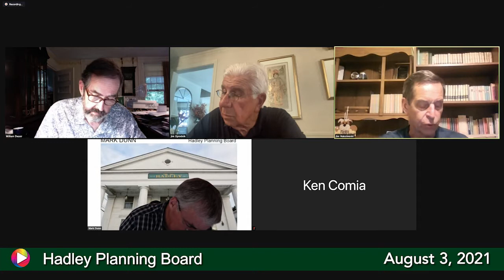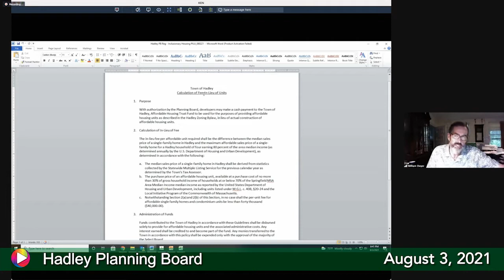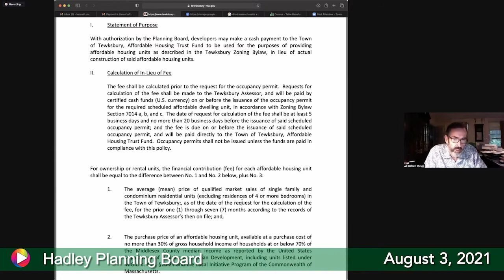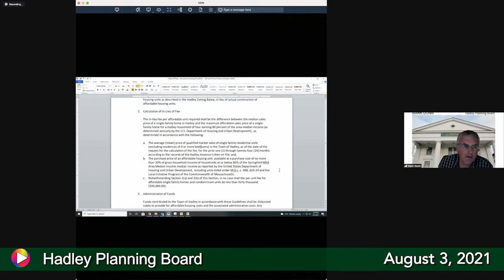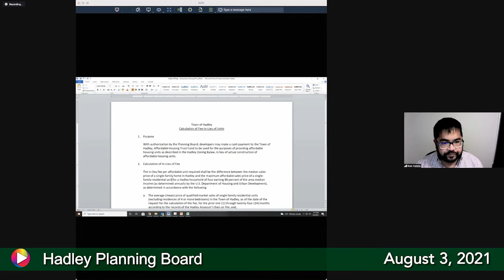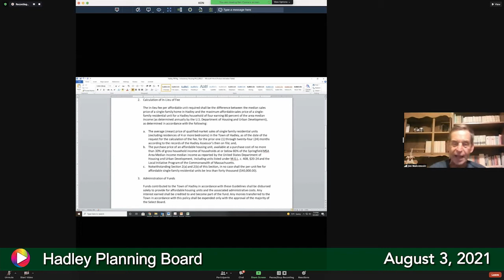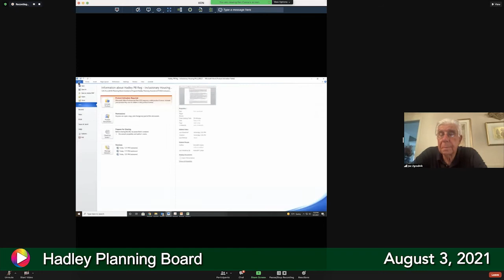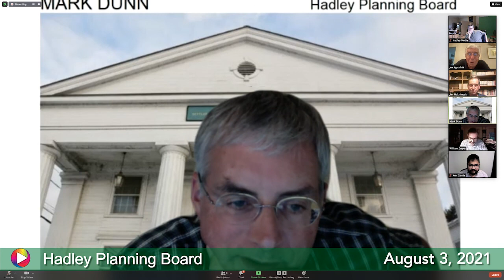Hadley Planning Board August 3 2021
Regular meeting of the Planning Board